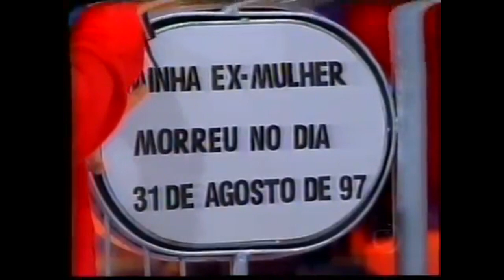SNZ, Richard Lugo e Caio Blat no Caldeirão do Huck (2001)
Juntamente com Richard Lugo e Caio Blat, as meninas do SNZ participam de um game valendo 10 mil reais que seriam destinados a uma instituição.